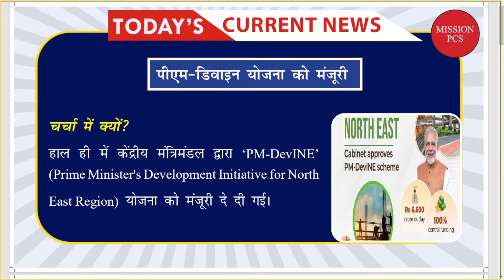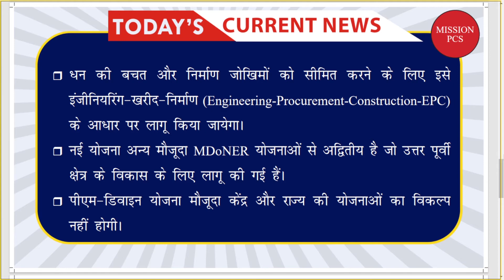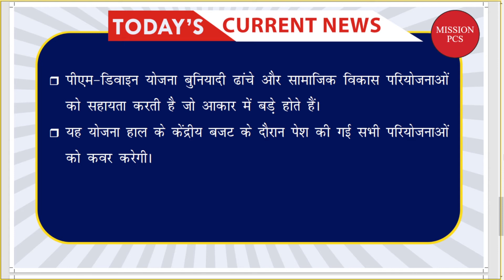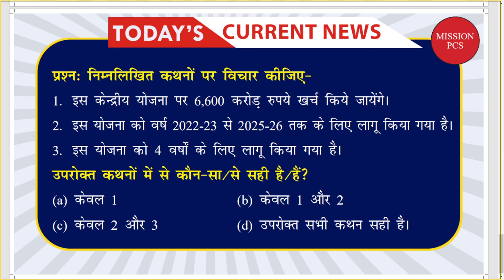PM-DevINE Scheme |पीएम-डिवाइन योजना के बारे में |Ep-15|Today’s Current News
Recently, the 'PM-DevINE' scheme (Prime Minister's Development Initiative for North East Region) was approved by the Union Cabinet. PM-DevINE was announced in the Union Budget 2022-23 to address development gaps in the North Eastern Region (NER).

PM-DevINE: Prime Minister’s Development Initiative for North East Region
pm-devine scheme in hindi
PM-DevINE scheme
पीएम-डिवाइन योजना के बारे में | PM-DevINE Scheme